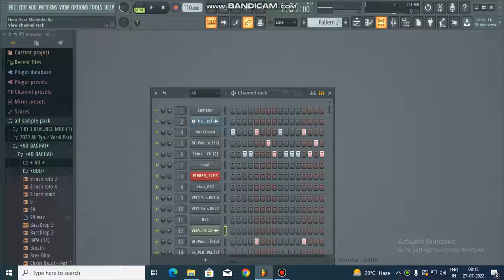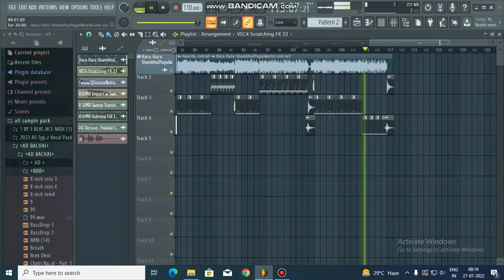ABHILIPSA PANDA REMIX FLP.